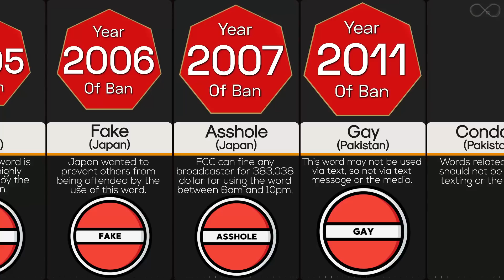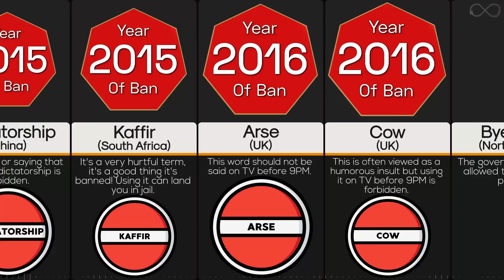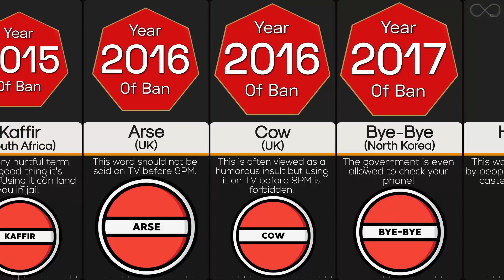Comparison: Banned Words Around The World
Did you know there are certain words, for whatever reason, that are banned in some countries? These words sometimes can't be used in public, texts or official documents. Doing this otherwise can result in jail time or fine and can be used against you in court. Here is a comparison list of these banned words.